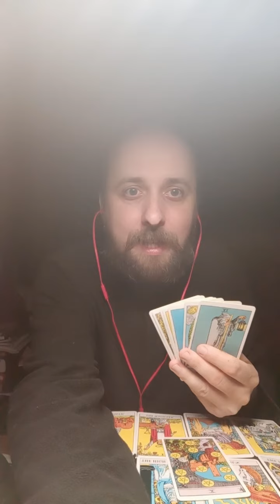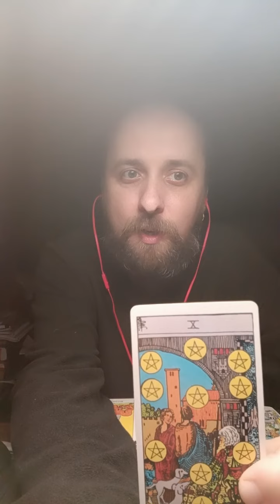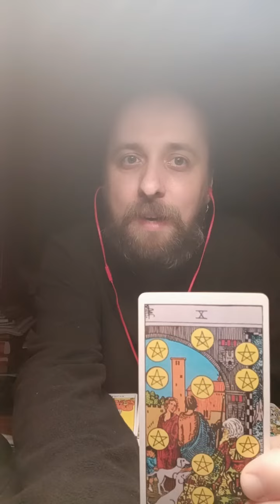The Tarot Card of the Day. April 23, 2024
Hello!
This is Lubomyr Bogoyavlensky. I’m a Tarot reader, psychic and psychologist.
Tuesday, April 23, 2024. To diagnose today's card of the day, I used the Rider-Waite Tarot. This Tarot deck is not just one of my all-time favorites. This is a great psychological tool for psychological help to people. So, the card of the day is the Ten of Pentacles.
The Ten of Pentacles is a card that symbolizes stability, prosperity, wealth and achievement.
My advice: 1. Pay attention to what you already have. The Ten of Pentacles usually indicates that you have already achieved a lot in your life. Take some time to appreciate all that you have, both material and non-material. This will help you feel gratitude and satisfaction with your life.
2. Focus on long-term goals. The Ten of Pentacles also encourages you to think about your future. What are your long-term goals? What do you want to create in your life? Formulate clear goals and develop an action plan to achieve them.
3. Help others. The Ten of Pentacles can also indicate that you have the ability to help other people. Our knowledge is our wealth. Think about how you can share your knowledge with those who need it. Perhaps you can record videos with lectures or useful tips.
Remember that real wealth is not always measured in money!
The Ten of Pentacles is a card not only about material wealth, but also about spiritual and emotional well-being. Pay attention to what makes you happy and satisfied, and don't be afraid to invest in your personal development.
Sincerely, your Tarot reader Lubomyr Bogoyavlensky